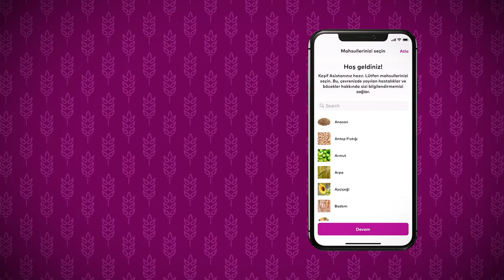xarvio SCOUTING Kullanımı: Hesap Oluşturma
Cebinizdeki yardımcı xarvio SCOUTING; tarlada doğru, güvenilir ve akıllı kararlar vermeniz için size gerekli olan bilgileri sunar.

xarvio SCOUTING ile yüzlerce hastalık ve yabancı otu tespit edebilir; yaprak hasarı ve oluşum analizi özelliklerinden faydalanabilirsiniz.

Tamamen ücretsiz xarvio SCOUTING'i telefonunuza indirmek için aşağıdaki bağlantıyı kullanabilirsiniz.